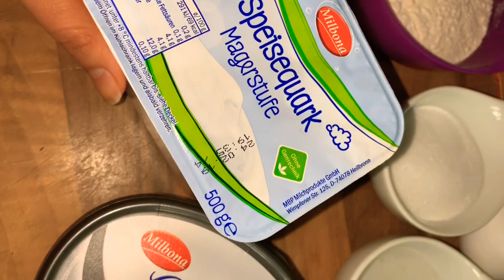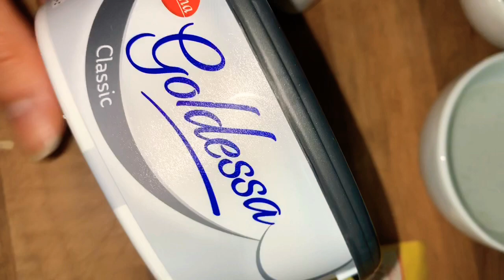Cheesecake sans biscuit 😋 cheesecake ohne boden 👌🏻 الشيزكايك بطريقة جديدة و رائعة 🥰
عسلامة و مرحبا بيكم الناس الكل 🥰🥰
اليوم جبتلكم حاجة بنينة برشة و تذوب في الفم 😋😋😋 شيزكايك على طريقتي 👌🏻❤️
المقادير:
400غ ياغروت طبيعي
300 غ جبن fridoux tartiner
60 غ دقيق
45 غ سكر
20 مل زيت الجوز (تنجمو تعوضوه بالزبدة )
1 بيضة
2 اصفر بيض

للزينة :
فواكه الحمراء
لوز

نطيبو الكايك متاعنا في الفرن يكون مسخن قبل على درجة 180 لمدة 45 دقيقة. نحطوها في الطبقة الثانية في الفرن في الدقيقة 60 نفتحو الفرن كيف نلقاو اللوز حمار نغطيو الكايك بل Papier Aluminium و نرجعوها طيب.
نخرجو الكايك نخليوها تبرد اقل شي 6 ساعات و من بعد ناكلو بالصحة و الراحة ان شاء الله 🥰🥰🥰